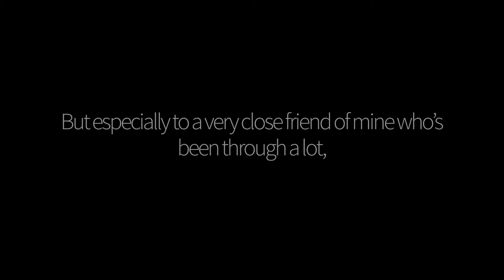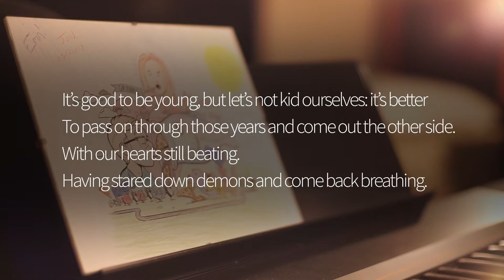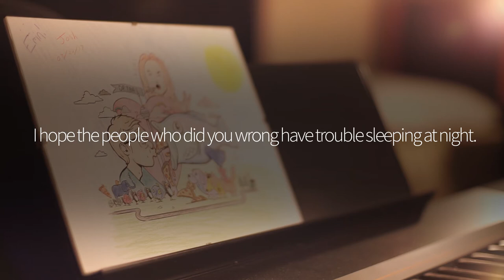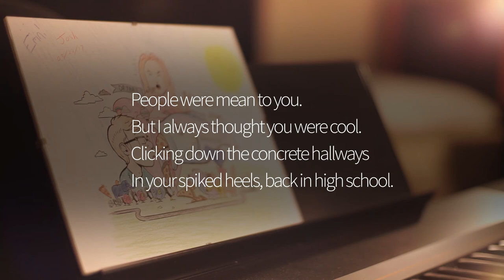You Were Cool - the Mountain Goats | Cover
Happy Birthday Erin